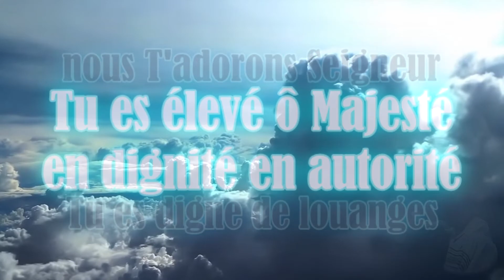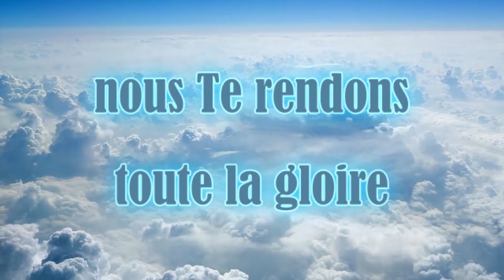TU ES L'ALPHA ET L'OMEGA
Chant de louange.
(Si vous le pouvez, téléchargez et préservez précieusement toutes ces vidéos pour parer à toutes éventualités. ).